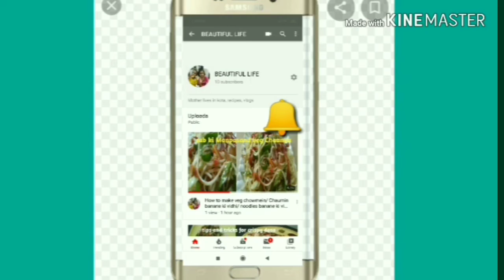How to make matar mushroom sabji/ matar mushroom ki sabji banane ki vidhi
Is video mein maine bahut Aasan tarike se matar mushroom banane ki sabji ki recipe se share ki hai I hope aap ko Pasand aayega thanks for watching please like and subscribe and encourage me I am new in this YouTube channel thanks